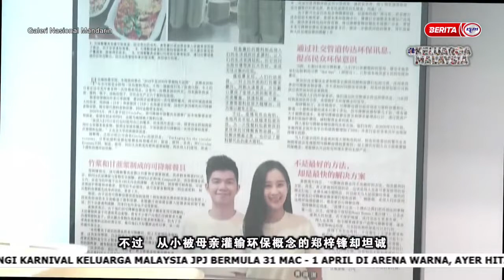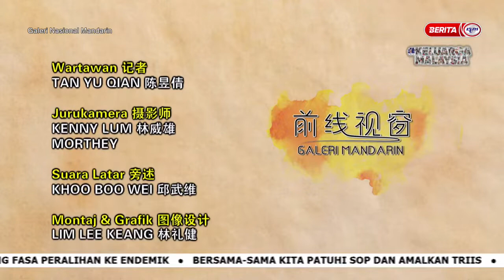30 MAC 2022 – GALERI NASIONAL MANDARIN